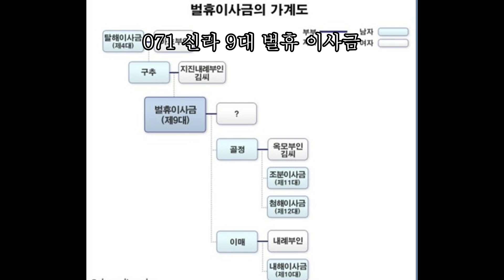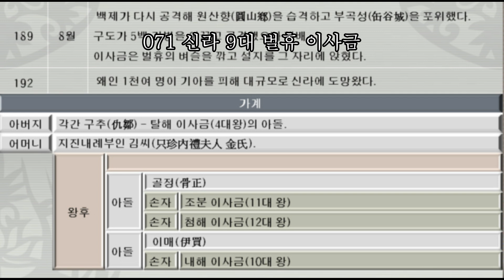071 신라 9대 벌휴 이사금